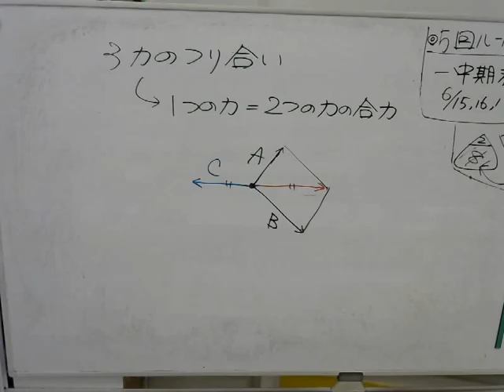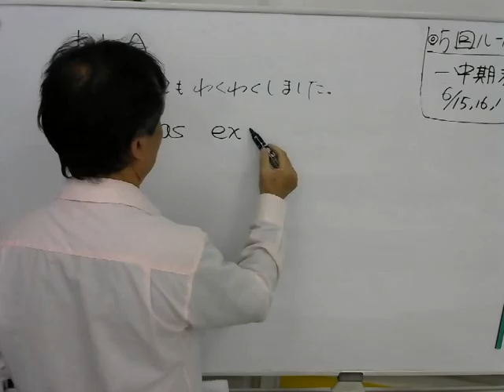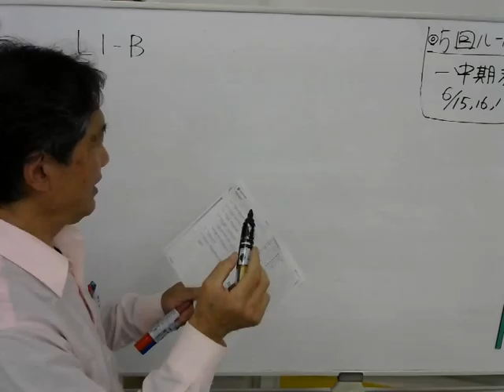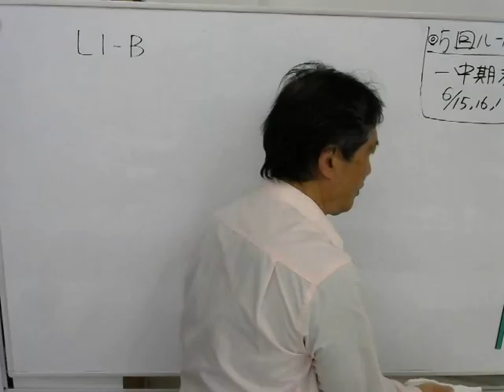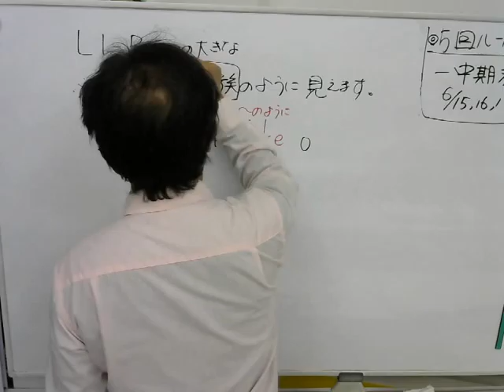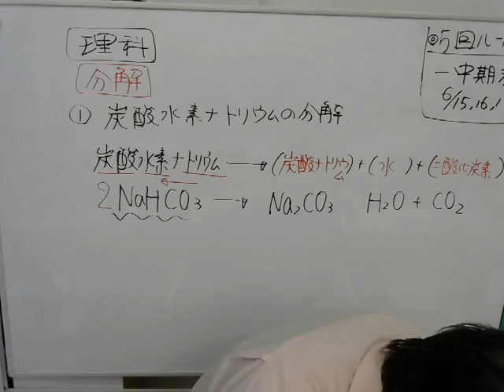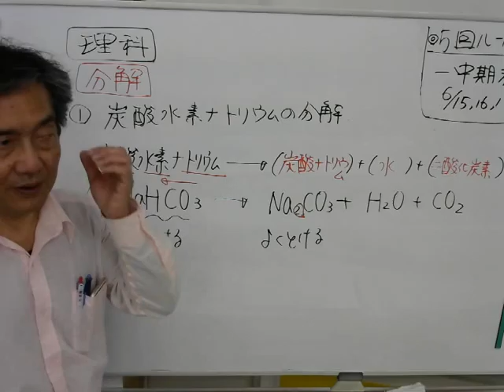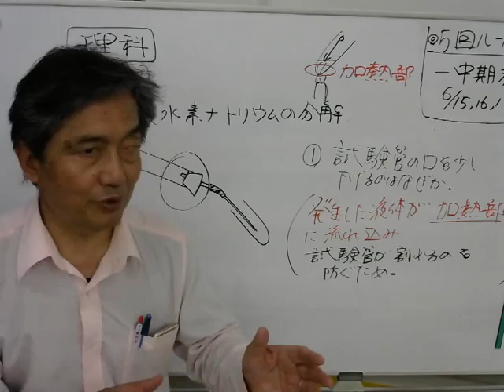2016 4 18 英語L1、理科分解の解説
理科は炭酸水素ナトリウムの分解。試験によく出るので頑張って覚えようね！！